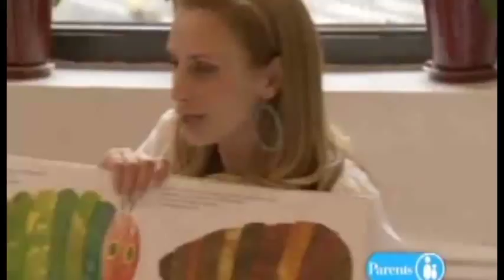What is wrong with our youth today?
What is wrong with our youth today? Brief thoughts from Aakeem Woodard on this touching matter.